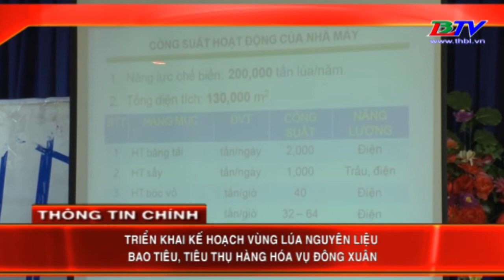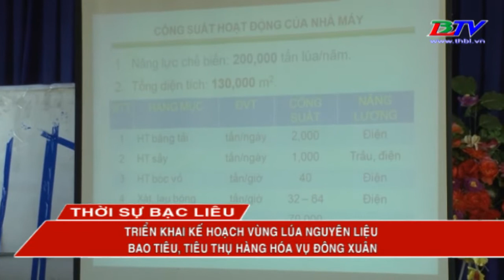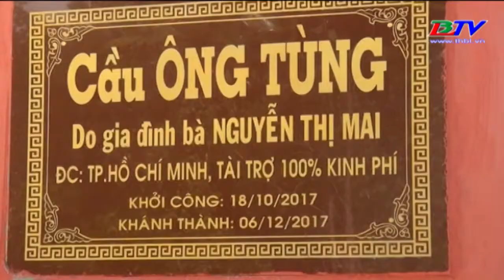THỜI SỰ BẠC LIÊU - Thứ năm, ngày 07/12/2017.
THỜI SỰ BẠC LIÊU - Thứ năm, ngày 07/12/2017 bao gồm:

- KỲ HỌP THỨ 5 HĐND TỈNH KHÓA 9 BẮT ĐẦU CÁC PHIÊN CHẤT VẤN.
- TRIỂN KHAI KẾ HOẠCH VÙNG LÚA NGUYÊN LIỆU BAO TIÊU, TIÊU THỤ HÀNG HÓA VỤ ĐÔNG XUÂN.
- DÃY PHÂN CÁCH HƯ HỎNG VÀ NGUY CƠ TAI NẠN GIAO THÔNG.